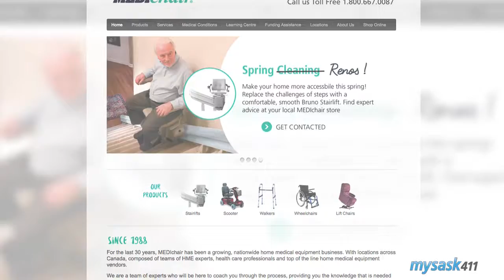Medichair Saskatoon Ltd - (306) 242 - 2804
616 Duchess St , Saskatoon, SK, S7K0R1